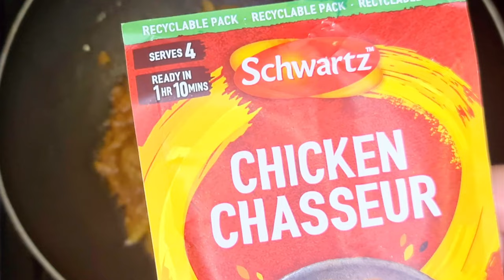today I cooked a delicious dish for dinner//chicken chasseur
hello everyone today I made chicken chasseur this dish perfec for dinner,lunch

for this dish we need.

1 large onion sliced
5 tbsp oil for fry
5 tbsp oil for gravy
400g mushrooms
1/2 tsp cumin powder
1/2 tsp curry powder
1tbsp ginger paste
1tbsp garlic paste
5 tbsp tomato puree/chopped tomatoes
40g chicken chasseur powder
1tbsp paprika powder
1tbs salt for marinate
1tbsp salt for gravy
1tsp black pepper

music credits to 👇
Track: Sweet Memory by JayJen & Enine